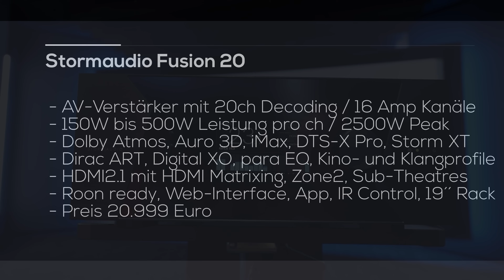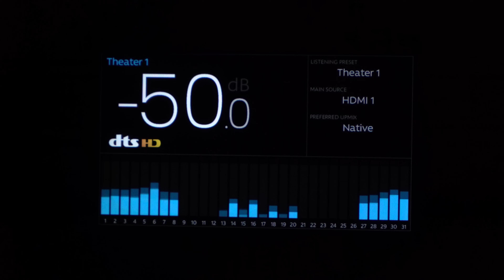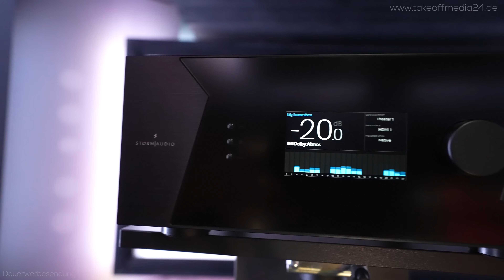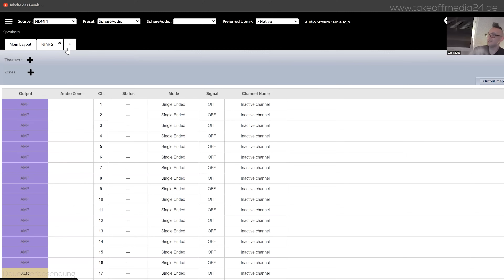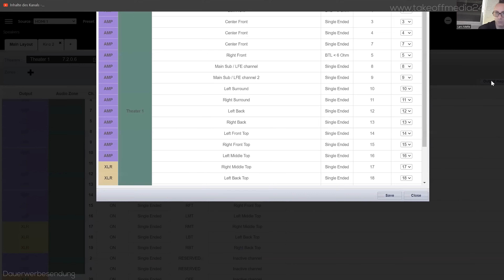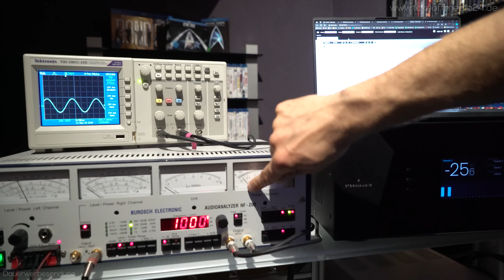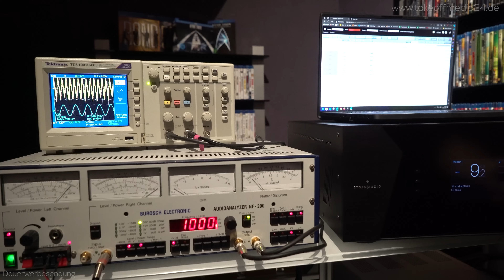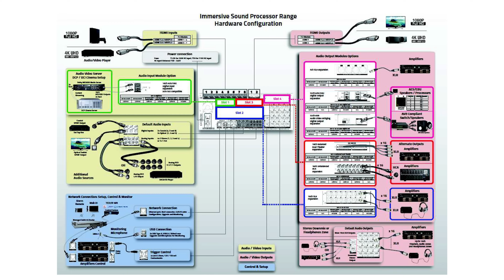Klangzauber im Kino zuhause ? Entdecke StormAudio Fusion20 8K Heimkino AV-Verstärker im XXL Test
Im Rampenlicht steht heute der StormAudio Fusion 20, ein High-End-Heimkino-Verstärker, der mit technischer Raffinesse und erstklassiger Audioleistung überzeugen will.

Ausgestattet mit einer 20-Kanal-Verarbeitung, unterstützt er immersiven Sound durch Dolby Atmos, Auro-3D, DTS:X Pro und IMAX Enhanced.

Wir nehmen diese Features unter die Lupe und prüfen, wie die Dirac ART-Raumkorrektur und die ICE Power-Verstärkung den Klang in einem echten Heimkino-Umfeld beeinflussen.

Bist Du neugierig geworden? Finde weitere technische Details und eine exklusive Auswahl an High-End-Audiogeräten in unserem Online-Shop TakeOffMedia24.

Tauche ein in die Welt des hochwertigen Heimkinosounds.

Lindenstraße 13-1
74343 Sachsenheim